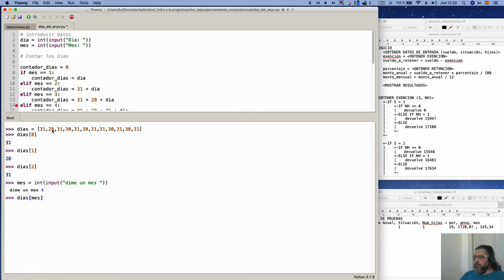Curso de Programación | Cuarto programa - Las listas comienzan en la posición 0